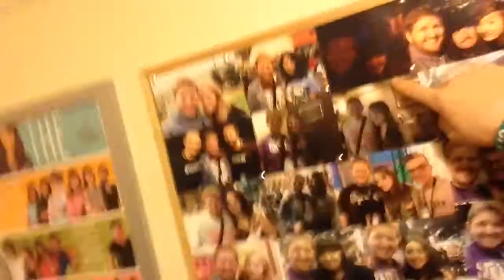VEDA Day 1 - Exhausted but Happy!